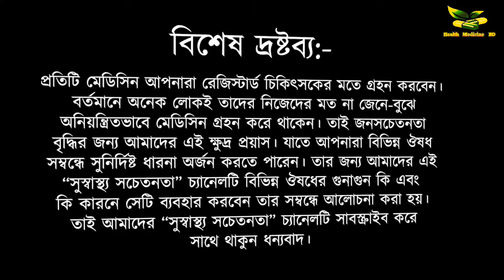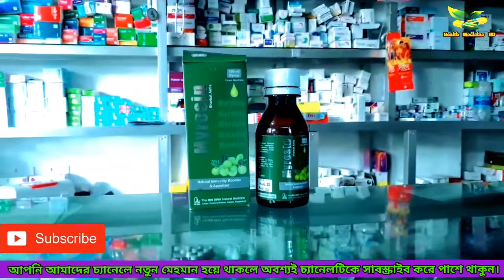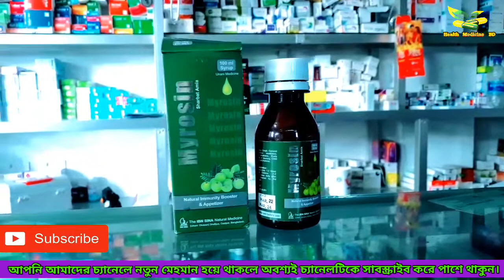myrosin syrup/মায়রোসিন সিরাপে/প্রাকৃতিক রোগ প্রতিরোধ ক্ষমতা ও রুচিবর্ধক।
Listacare mouthwash/মুখের দুর্গন্ধ/দাঁতের ইনফেকশন/দাঁতের কালো দাগ দূর করা/দাঁত শিরশির করা/health medicine bd#ঔষধি